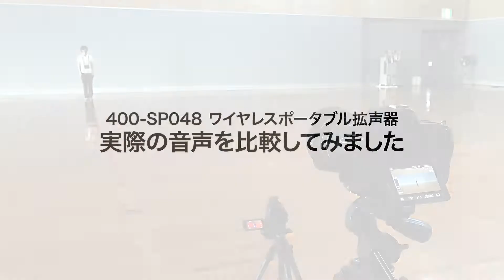【音声比較】ハンズフリー拡声器（ワイヤレス・小型・10W・最大20m）400-SP048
本製品を使って音声の大きさを比較してみました。